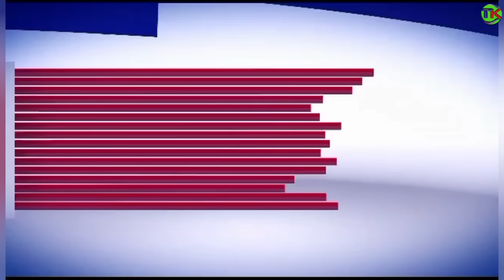DAN CAUGHT LIVE WITH THE KDF OFFICER😭😭ALINYANG'ANYWA M@KEN*DE LIVE ON CAMERA😭😭😭🔥🔥🔥🔥🔥🔥🔥🔥🔥🔥🔥💔⁉️